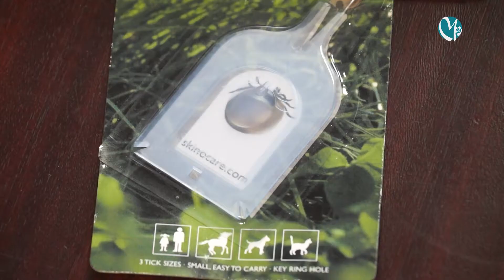Kullancscsípés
Mezőkövesdi Televízió
2019